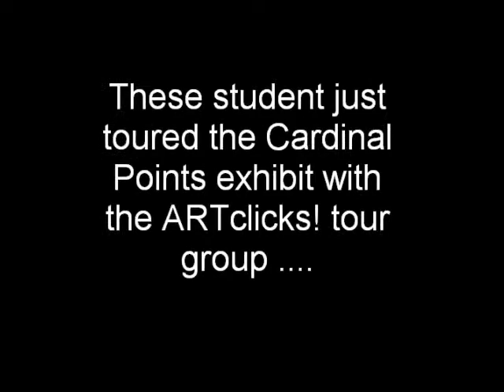ARTclicks! Interview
8th Grade Students interviewd after ARTclicks! tour of Cardinal Points Exhibit in Baum Gallery of Fine Arts